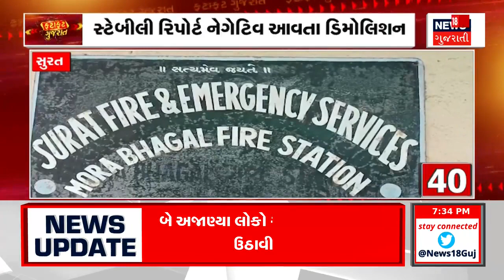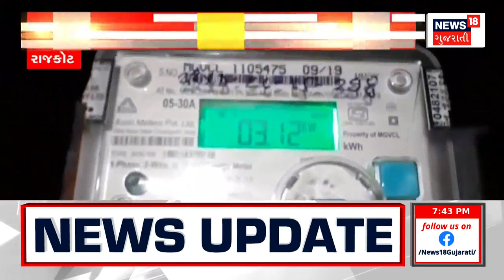Fatafat Gujarat | જુઓ તમામ ખબરો ફટાફટ અંદાજમાં | Prime News | Gujarati Samachar | ફટાફટ ગુજરાત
00.07 ગુજરાતમાં કોઈ સિસ્ટમ સક્રિય નહિં
00.26 અંબાલાલની સૌથી મોટી આગાહી
00.35 ચાલુ સિઝનમાં 79.83 ટકા વરસાદ
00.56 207 જળાશયોમાં કુલ 72 ટકા જળસંગ્રહ
01.08 ડાંગમાં પ્રકૃતિ સોળે કળાએ ખીલી